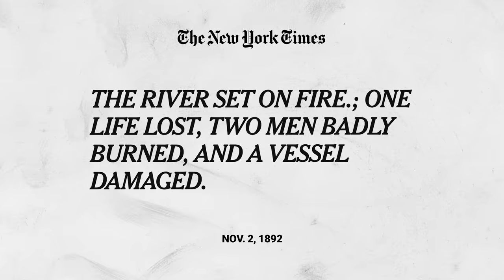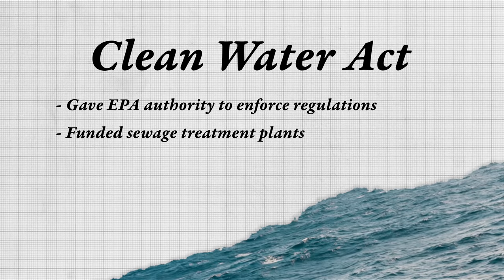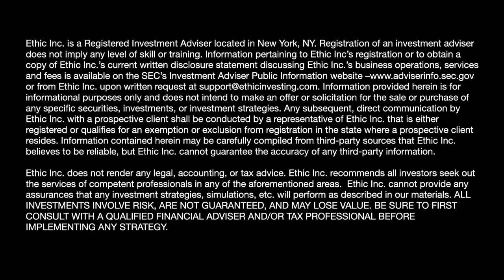Will the Supreme Court Send the Clean Water Act Downstream?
We look at the landmark law that cleaned up America's waterways and the current case that could gut the Clean Water Act. This season on the Supreme Court: Are Wetlands Actually Water?

If you're not familiar with the Clean Water Act, then you should definitely watch this video to see what's at stake. The Clean Water Act is a landmark environmental law that protects public water resources from being contaminated. This decision by the Supreme Court could have major consequences for

Our Team
Hosted by Jay Lipman
Writer and Producer: Kylie Holloway
Editor: Chris Fanelli
Technical Director: Phil Perkins
Executive Producer: Ben Goldman
Research provided by the Ethic Sustainability Team
EthicTV is a project from Ethic.

Resources
Just how often did rivers catch fire? At least this often:

It’s been over 50 years since the Clean Water Act, but what did it actually do?

As a bonus, here’s a sweet breakdown from the Cornell Law School Legal Information Institute

For more information on the Supreme Court Case Sackett v. Environmental Protection Agency, look no further:

And what was that you said about the earlier Supreme Court ruling on the Clean Air Act?

Craving more from Ethic in Clean Water?